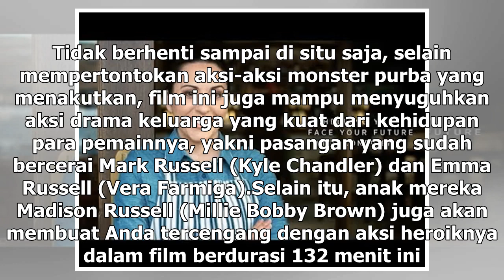Manis Studio | Godzilla II: King of the Monsters Dijamin Buat Penonton Lebih Tegang - VIVA